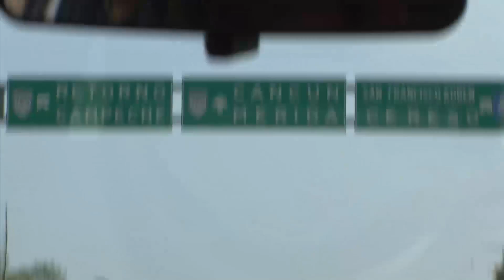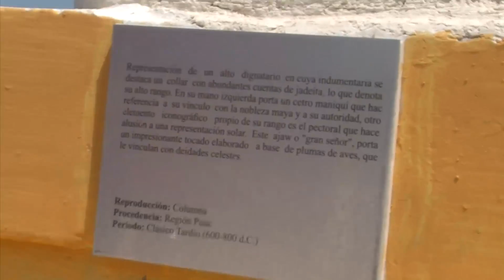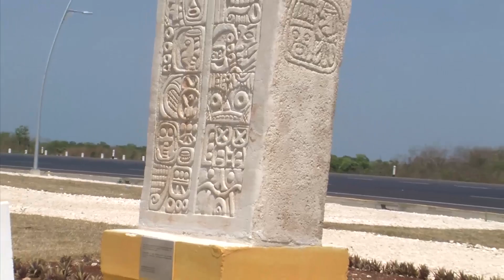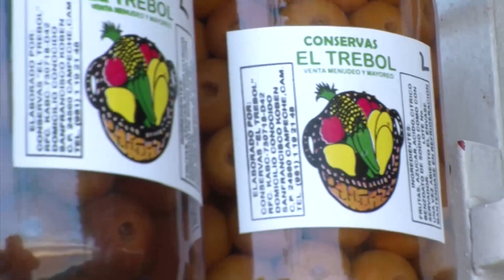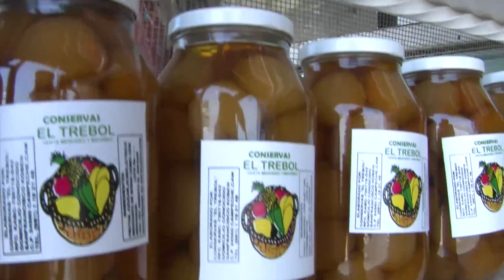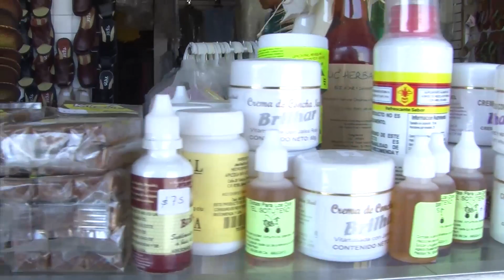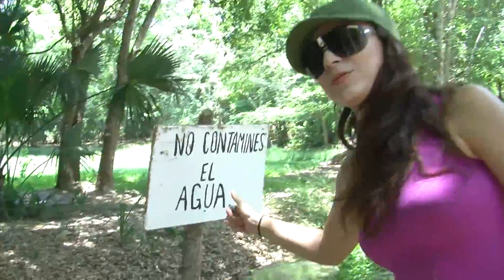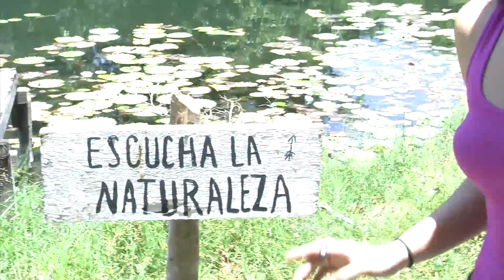INFOMEDIA - RINCONCITOS 002 Reserva Ecológica "ICH HAA LOL XAAN"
Descubre sitios llenos de magia, color y tradición...